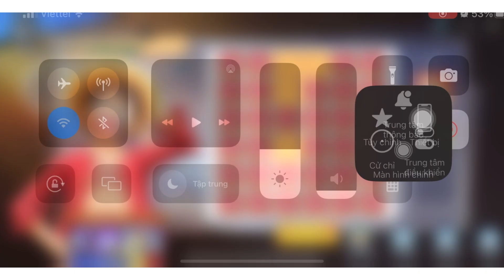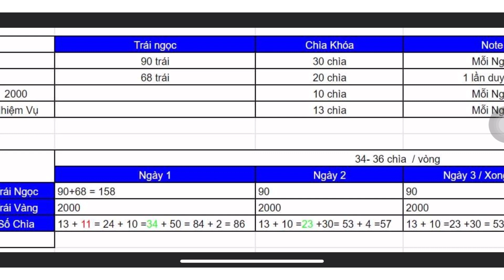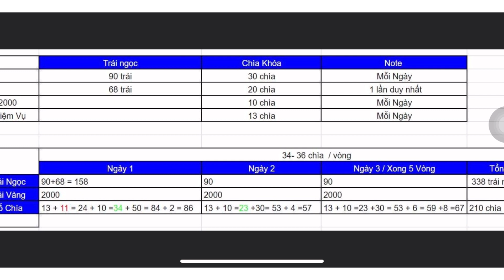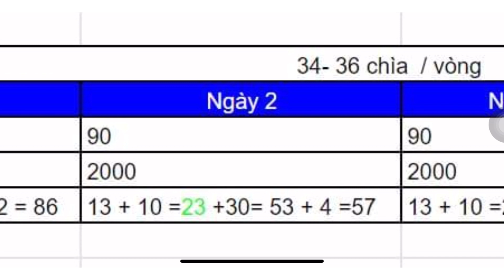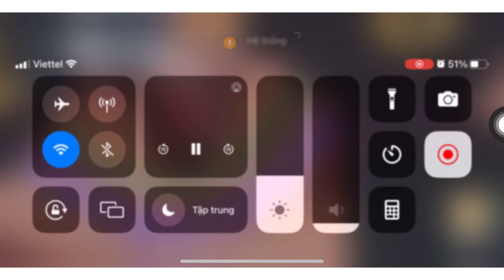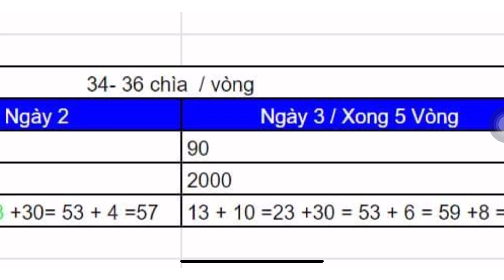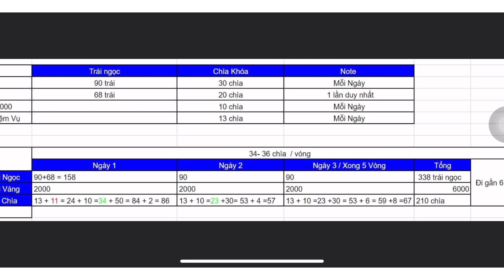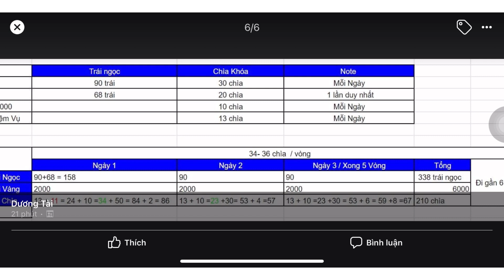Bỏ Ra 250k Nhận Full Hết Quà Ở Sự Kiện Mới | Voyage: The Grand Fleet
Voyage: The Grand Fleet || OP: Captain And The Warlords || OnePiece Mobile [Tiếng Việt]
OP666
ZORO666
NAMI666
2391n6q686
Links Tải
IOS: Tra từ khóa Voyage The Grand Fleet
ANDROID: Tra từ khóa Voyage     The Four Seas
GROUP CHÍNH CHỦ: Cộng Đồng One Piece - Voyage:The Grand Fleet - of The Four Seas